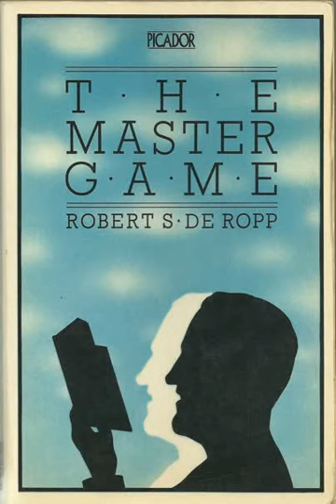Robert de Ropp talks about The Master Game 2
Unique interview with Robert de Ropp, author of 'The Master Game', a book that "Inspired an entire generation to seek a synthesis of science and mysticism" (Kenneth R. Pelletier) and The Berkeley Gazette considered "An indispensable guide for those seeking a more meaningful life."  From the preface: "As a compendium, a summary and an overview of the consciousness field, the book is unique and irreplaceable".